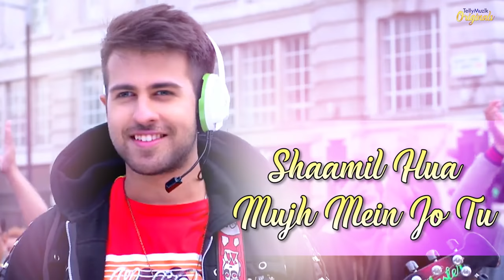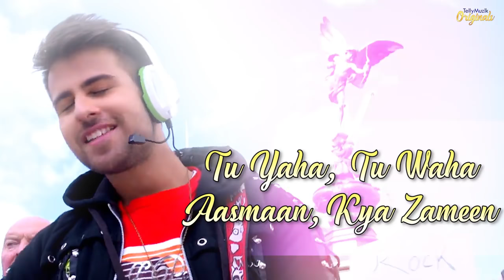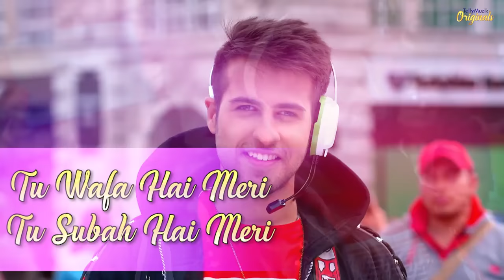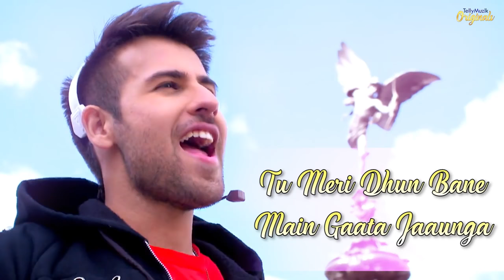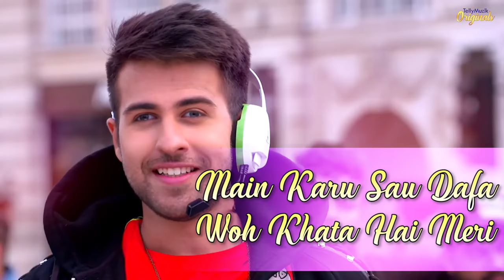Tu Wafa (Duet version )-full video song / tu aashiqui new song